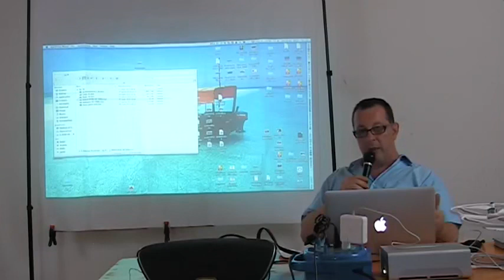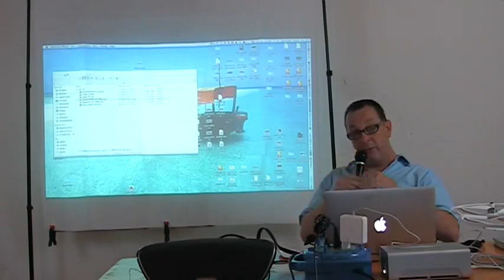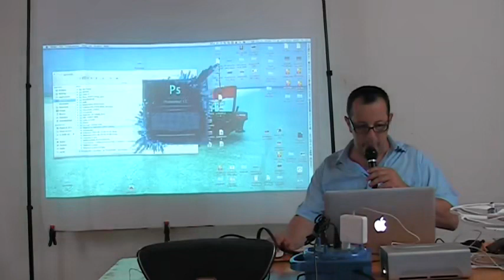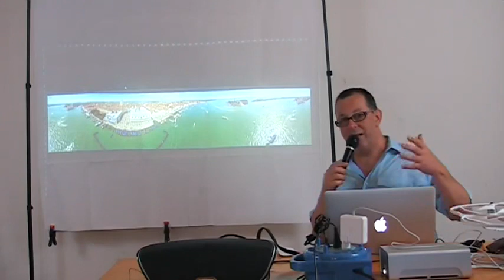Postproduzione filmati Go Pro Hero 3 in 4K